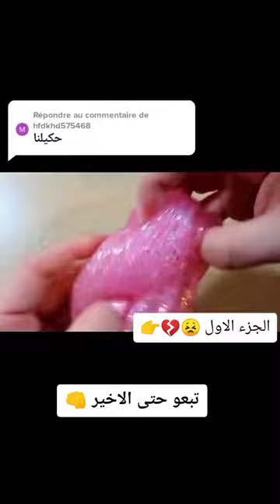(قصة رقم -1 -(الجزء الاول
هذه الخطوات متكلفكم ولا شيء وبتشجعني كتير ابوني_عندك_يلحقك_جديد🆕❤💓😍